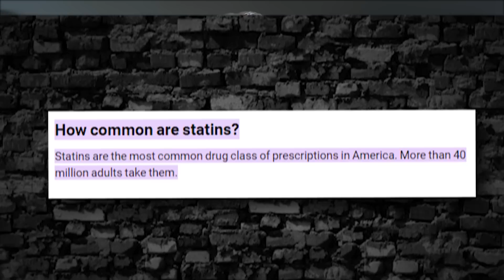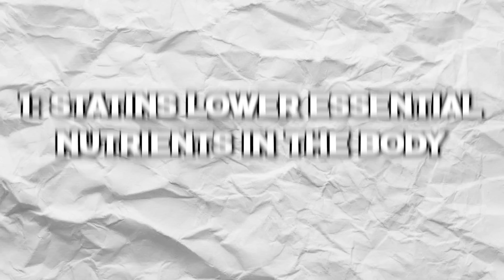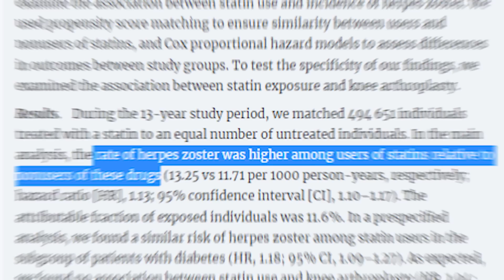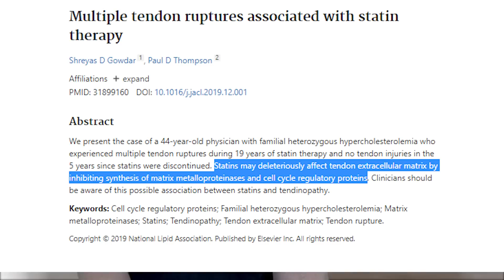Are Statins DESTROYING Your Health??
In today's video, Dr. Shawn Baker discusses and responds to STATINS. Are they actually healthy?

Statins and liver enzymes